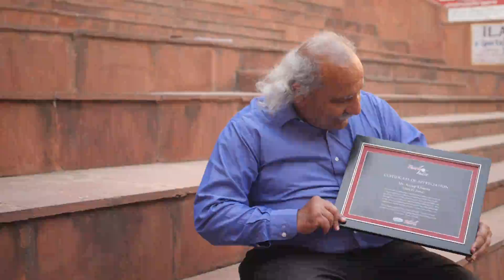5 रुपये में भरपेट खाना,दादी की रसोई,,,,,,नोएडा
दादी की रसोई,,,,,,नोएडा आइए इन्हें मशहूर बनाये